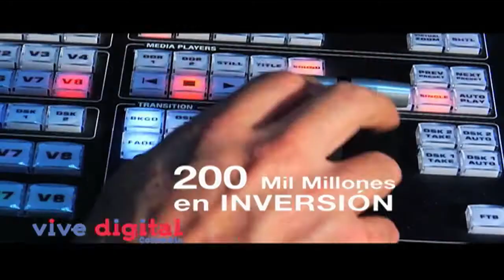Fortalecimiento de la televisión pública en Colombia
La Televisión pública está comprometida con la evolución hacia una radio, televisión y web contemporáneas, dinámicas, atractivas y más cercanas a la audiencia para promover y fortalecer el desarrollo cultural y educativo de los habitantes del territorio nacional.